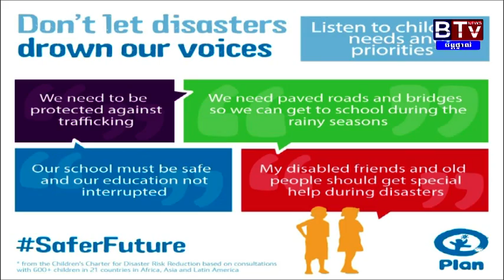Ien Sophoeurn: role of children in disaster risk reduction on (BTV)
Former child peer educator Ien Sophoeurn from the far-flung Srei Snam district of Siem Reap is having an eventful week at the World Conference on Disaster Risk Reduction taking place in Sendai, Japan.

Sophoeurn had the honour of personally meeting Ban Kimoon and presenting him with a hand-written note on behalf of children in Cambodia (entitled 'My message to Ban Ki-moon').

She has been selected as a Plan delegate to share her experience in dealing with disaster and why world leaders must listen to the needs and voices of children in the post-2015 framework on disaster risk reduction.